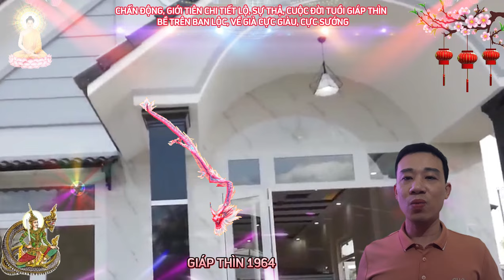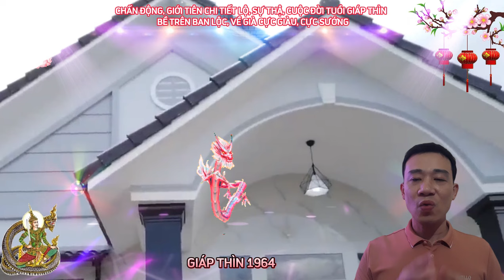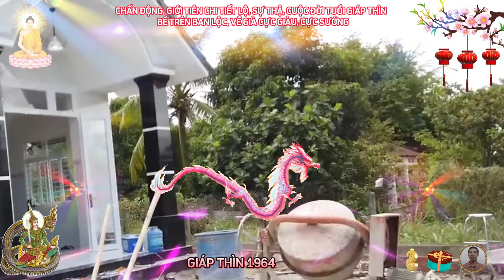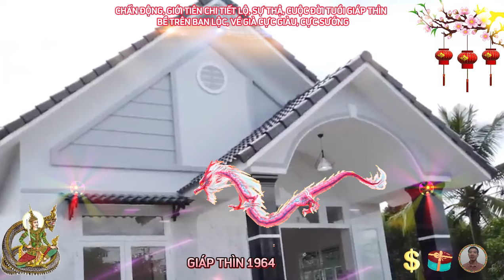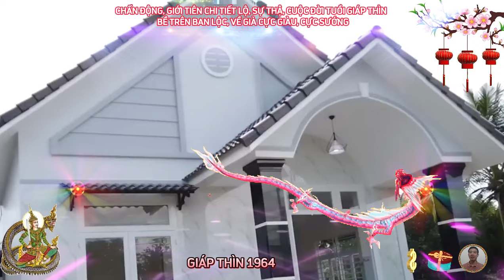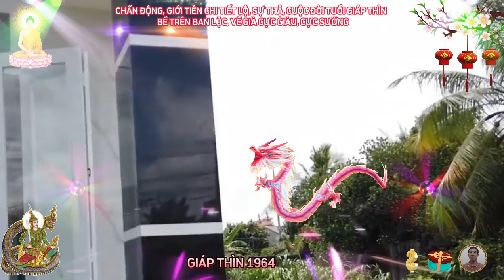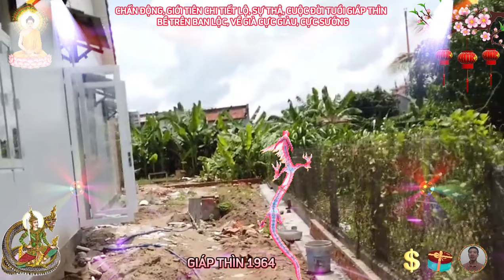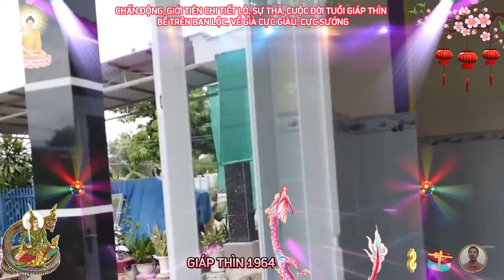☯ Chấn Động Sự Thật Bất Ngờ GIÁP THÌN 1964 Về Già Phật Độ HẾT KHỔ ĐỔI ĐỜI CỰC SƯỚNG